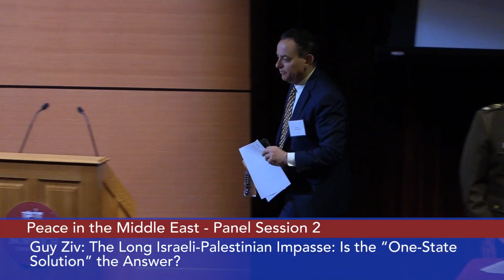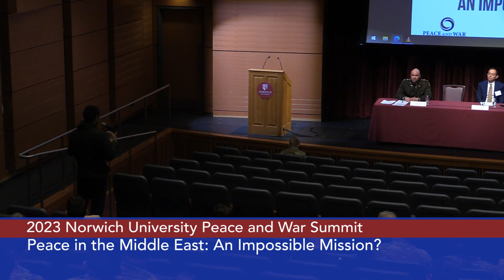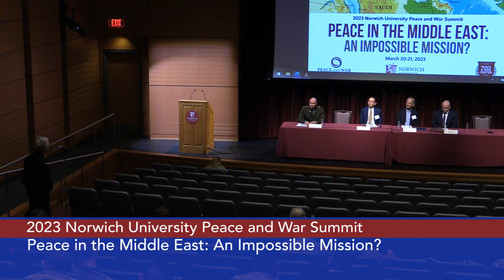2023 Peace and War Summit: Panel Session 2 3/20/2023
Norwich University Peace and War Center - 2023 Peace and War Summit: Peace in the Middle East: An Impossible Mission? Panel Session 2 3/20/2023